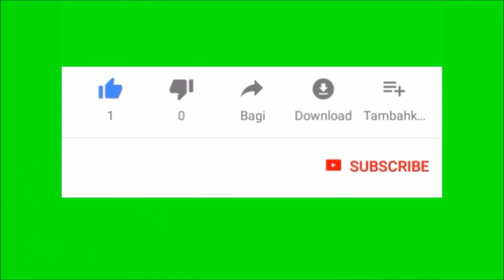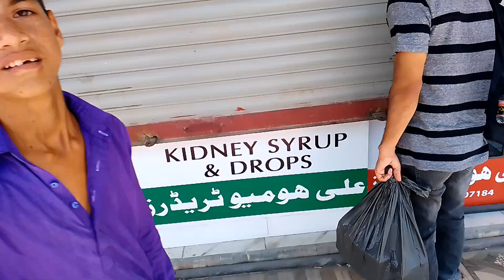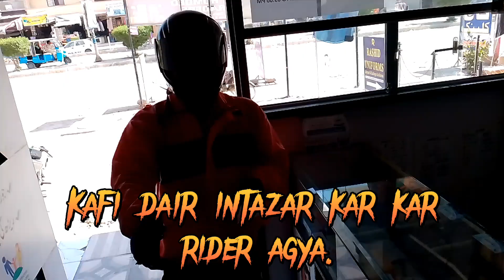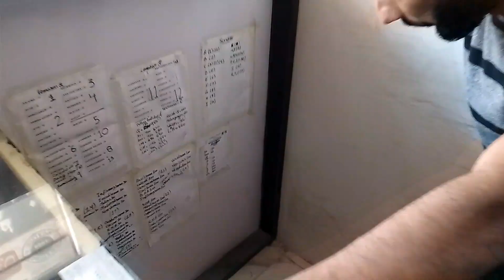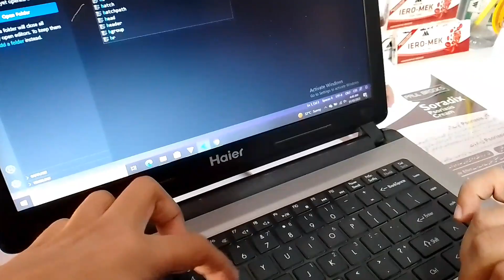Masti Sa Bhara Vlog | Bilal Ki Vlog | Asad bhi Ko Pharhaya | burger mangwaya rider ne late kardiya 😭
1000 ka phata hua note Chala diya 😂😂